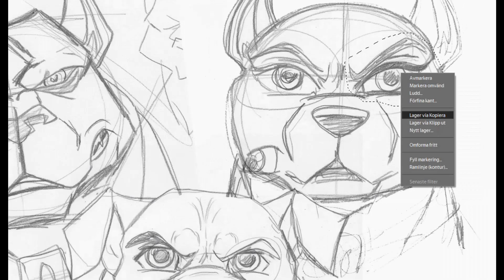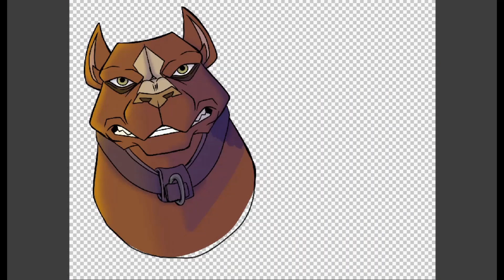Dawgtown Speedpaint by EmberWolfsArt: Then have faith in me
It is estimated to come out in 2021 and I am so exited. I updated my fan-art of Max/Jumper and added Athena and Mauler. Finished pic
The moment was in one of the promos but I cannot find it. It is just so powerful.
I have one more in the making and hopefully i upload this weekend.